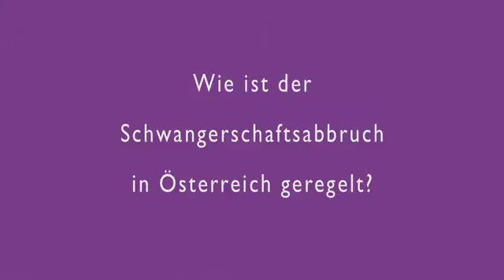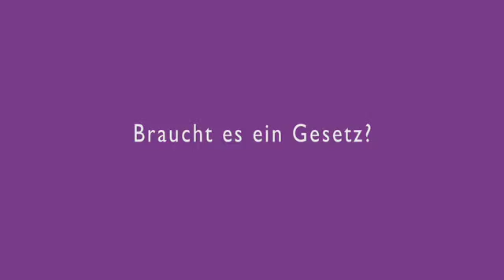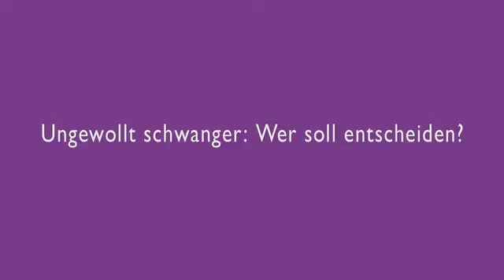Strassenbefragung zum Thema Abtreibung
Anlässlich der MUVS Podiumsdiskussion "Ungewollt schwanger: wer entscheidet? 40 Jahre Fristenlösung und immer noch im Strafgesetz" am 26. Mai im AK Bildungszentrum in Wien wurde Mitte Mai 2015 eine Straßenbefragung durchgeführt. Das MUVS wollte wissen, ob BürgerInnen über die Fristenlösung Bescheid wissen, bzw. ihnen bekannt ist, wie der Schwangerschaftsabbruch in Österreich geregelt ist. Das Fazit der 3-stündigen Umfrage auf der Wiener Mariahilferstraße und im Wiener Museumsquartier ist ernüchternd: Die Regelung durch das Strafgesetzbuch, das den Abbruch durch ÄrztInnen bis zur 12. Woche straffrei stellt, allerdings im Falle einer Selbstabtreibung die Freiheitsstrafe von bis zu einem Jahr androht, ist nahezu unbekannt. Dass Verbote und Strafandrohungen kein gutes Mittel seien, um Abbrüche zu verhindern, darüber waren sich alle Befragten einig. Auch in der Frage, wer im Falle einer ungewollten Schwangerschaft entscheiden solle: Die betroffene Frau, allerhöchstens noch das Paar.

Redaktion: Brigitte A. Oettl, Elisabeth Parzer
Kamera und Schnitt: Gerald Benesch, Barbara Weissenbeck

Eine Produktion des MUVS Wien, Museum für Verhütung und Schwangerschaftsabbruch, Mai 2015